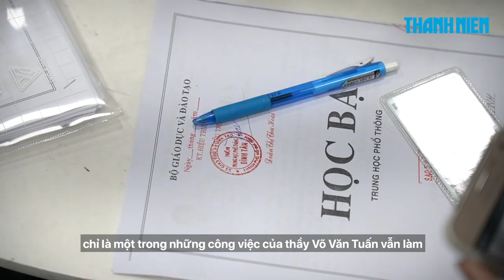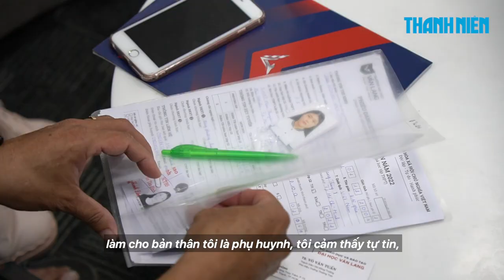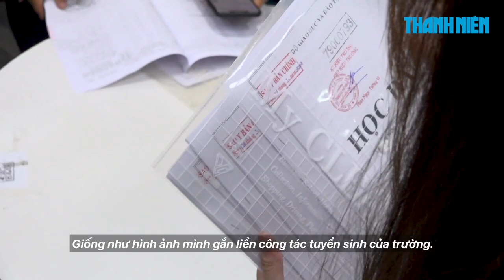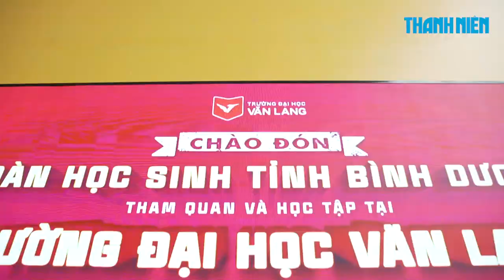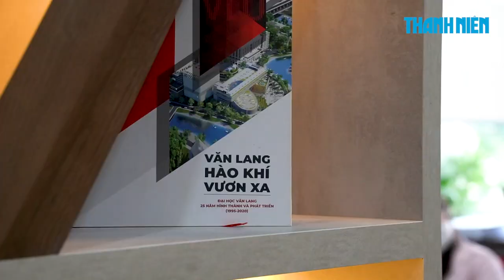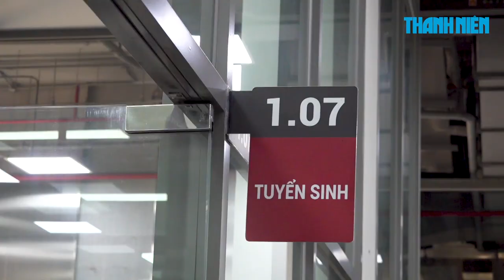TS. VÕ VĂN TUẤN - NGƯỜI THẦY ĐỒNG HÀNH 27 NĂM CÙNG TUYỂN SINH ĐẠI HỌC VĂN LANG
Phóng sự Người thầy 27 năm với "nghiệp" tuyển sinh được phát trên Báo Thanh Niên ngày 21/03/2022.

Suốt 27 năm, từ một người phụ trách tuyển sinh, tiến sĩ Võ Văn Tuấn cũng được giao nhiệm vụ phụ trách đào tạo, công tác sinh viên, tài chính... rồi Phó hiệu trưởng, trở thành một trong những “kiến trúc sư” tuyển sinh của nhà trường.

Đối với tiến sĩ Võ Văn Tuấn, Phó Hiệu trưởng Trường ĐH Văn Lang, công tác tuyển sinh từ lâu vừa là duyên, vừa là nghiệp. Để rồi công tác tuyển sinh gắn bó và cũng ghi dấu ấn hình ảnh của thầy suốt chặng đường dài.

Bằng sự cố gắng, tận tâm và sự chia sẻ từ gia đình, đồng nghiệp mà thầy Võ Văn Tuấn vẫn luôn giữ lửa cho sự nghiệp tuyển sinh tại Trường ĐH Văn Lang. Cũng vì vậy mà thầy đã góp phần gây dựng thương hiệu, được hàng chục ngàn thí sinh biết đến chọn học tại trường. Tất cả những điều đó đều hướng tới những điều tốt đẹp nhất cho thí sinh khi lựa chọn hướng đi cho bản thân trước một kỳ tuyển sinh đại học.